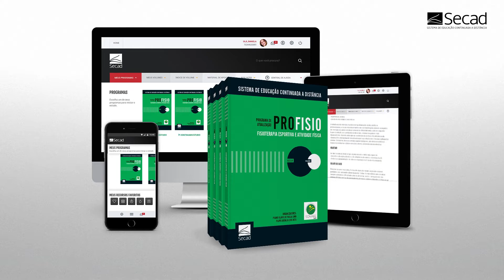PROFISIO Esportiva e Atividade Física - Programa de Atualização em Fisioterapia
Conheça e saiba como funciona o Programa de Atualização em Fisioterapia Esportiva e da Atividade Física (PROFISIO Esportiva e da Atividade Física) do Secad.